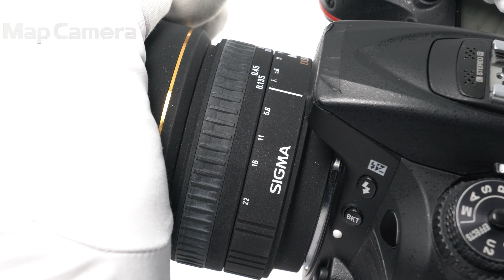SIGMA (シグマ) 8mm F3.5EX DG CIRCULAR FISHEYE(ニコンF用) 並品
SIGMA (シグマ) 8mm F3.5EX DG CIRCULAR FISHEYE(ニコンF用)

【付属品】
レンズフロントキャップ・レンズリアキャップ（社外品）・レンズフロントキャップアダプター

【ココがポイント！】覗き穴から見たような丸い写真が撮影できるサーキュラーフィッシュアイです。ディフォルメ効果を活かしてユニークな作品づくりができます。

【外観】全体的に使用感が見受けられます。実用に適したお買い得な商品です。
【機能面・操作】動作良好です、安心してお使い頂けます。